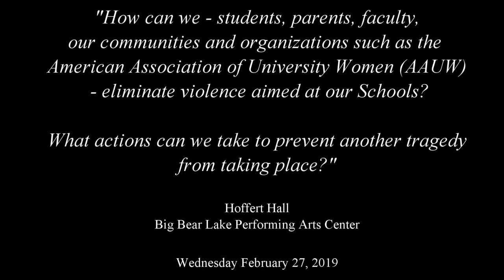Contestant #4 Nicole Sannes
Contestant #4 Nicole Sannes in The Big Bear Valley Chapter of The American Association of University Women, in partnership with Bearly Speaking Toastmasters, presents their Annual Eleanor Stem-Allen Memorial Speech Contest - "Speech Trek" - competition at Hoffert Hall in Big Bear Lake, California. The 2019 competition was on February 27 at 6:00 pm. This years topic was " Eliminating School Violence"